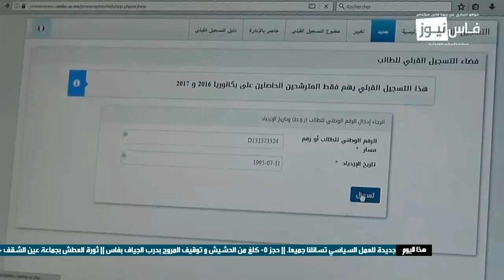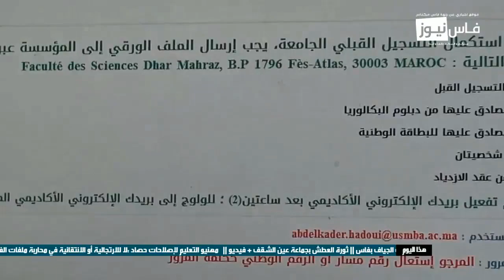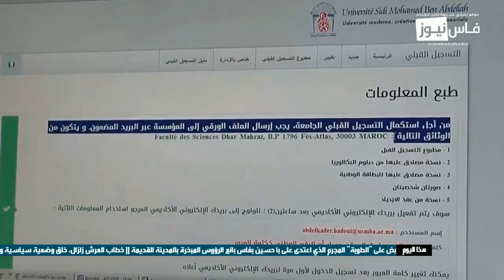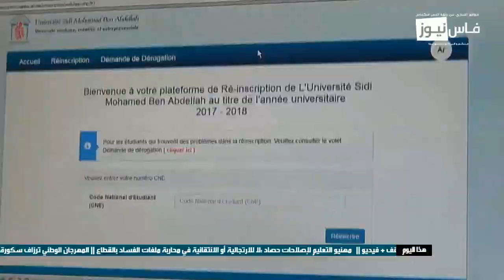سابقة بإفريقيا هكذا سيكون الدخول الجامعي بفاس و تازة بتقنية تكنولوجية عن بعد